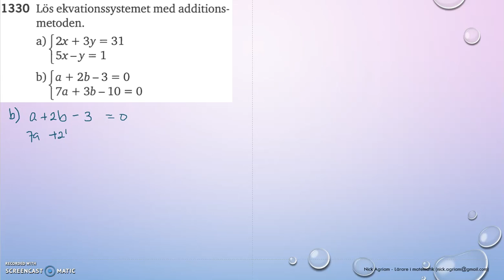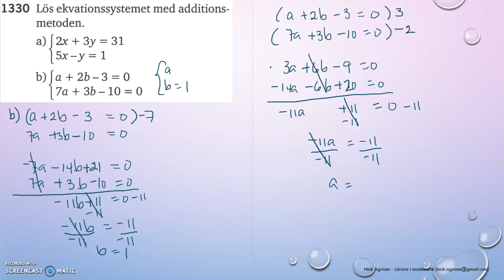Matematik 5000 Ma 2c Kapitel 1 Ekvationssystem Additionsmetoden 1330